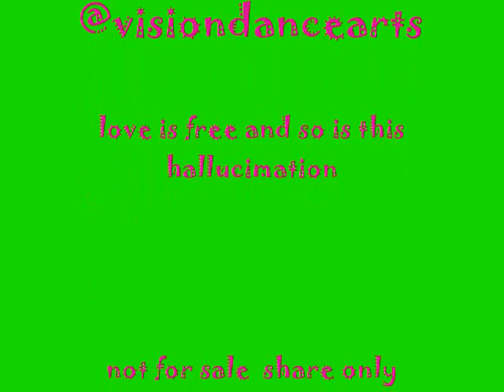prema love 4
copyright protected work. this work is copy protected may not alter with out asking permission